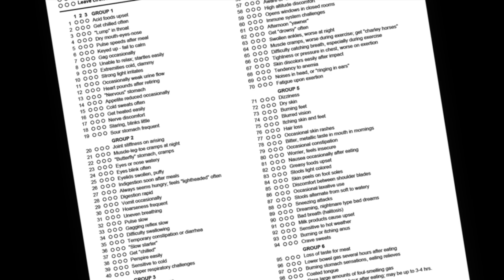Whole Food Supplement Symptom Survey Program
Looking to improve your health by using Whole Food Supplementation? Take the Symptom Survey to receive your own personalized program recommended by one of our practitioners.